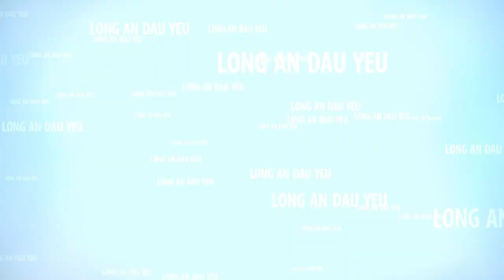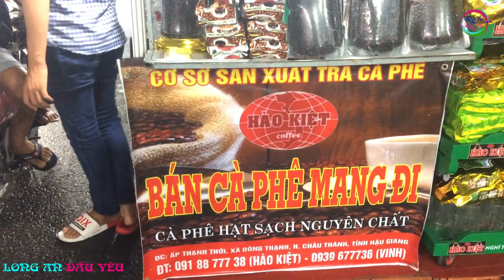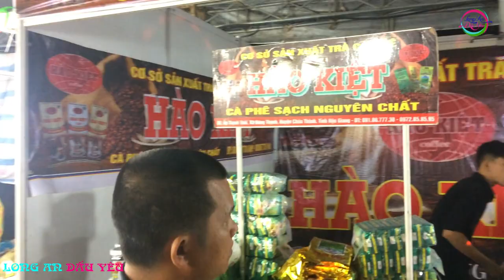NHIỀU GIAN HÀNG BÁN HÀNG ĐỒ GIA DỤNG TẠI FESTIVAL LÚA GẠO VỆT NAM 2018 LADY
Rất nhiều gian hàng bán đồ gia dụng tại festival lúa gạo lần thứ 3 này như : quần áo, giày dép, mỹ phẩm... Tha hồ mà mua các bạn ơi
Festival lúa gạo việt nam lần 3 2018 với khẩu hiệu " Đồng xanh sinh lúa vàng, ruộng sạch cho gạo ngon" dự kiến tổ chức từ ngày 18 đến 24/12/2018 với nhiều hoạt động : Triển lãm với chủ đề “Hạt gạo làng ta vươn ra thế giới”, triển lãm máy móc, thiết bị phục vụ sản xuất và chế biến nông sản, chế biến lúa gạo, các sản phẩm phục vụ ngành nông nghiệp,... Ngoài ra, festival còn tổ chức hội thảo về “Thực trạng xâm nhập mặn và khô hạn - giải pháp ứng phó - bảo vệ cây lúa - phát triển hạt gạo Việt Nam”, hội thi “Gạo ngon thương hiệu Việt”, hội thi nhiếp ảnh nghệ thuật “Đồng xanh sinh lúa vàng - Ruộng sạch cho gạo ngon”. Đồng thời NGÀY 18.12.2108 sẽ có Lễ công bố logo thương hiệu gạo Việt Nam cũng sẽ diễn ra nhằm giữ uy tín cho thương hiệu hạt gạo quốc gia.
- Kênh "Long An Dấu Yêu" mong muốn ghi lại thật nhiều những sinh hoạt trong hàng ngày những cảnh đẹp, văn hóa và các món ăn ngon miền Tây Nam Bộ nơi chúng tôi sinh sống cũng như những nơi chúng tôi đi qua để chia sẽ cho tất cả các anh chị và các bạn hiểu hơn về cuộc sống người miền tây
-  Đây là kênh video ý nghĩa để đở nhớ về quê nhà cho những người việt kiều xa quê, Những người chưa đến Long An quê tôi, sẽ có những phát giây hiểu rỏ hơn về miền tây Nam Bộ, miền tây sông nước hiện tại
- Xin quí vị để lại vài ý kiến đánh giá cho kênh cho chúng tôi sẽ làm tốt hơn để phục vụ quí vị.
- Trân trọng cảm ơn các anh chị và các bạn rất nhiều.